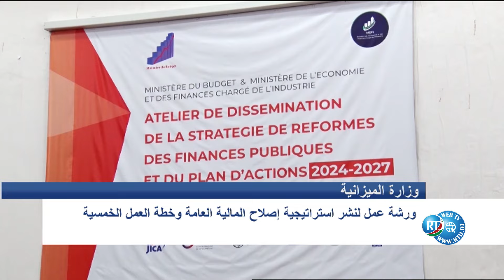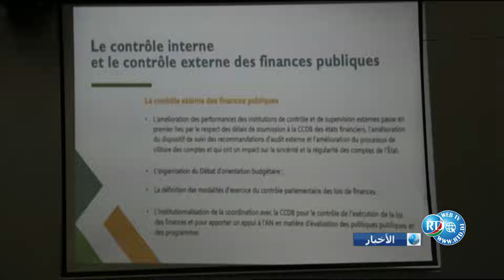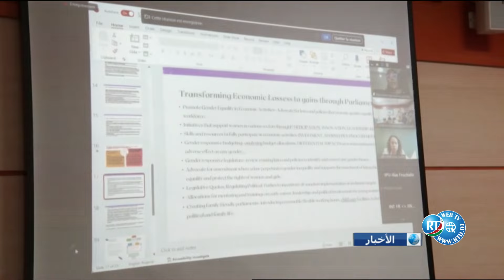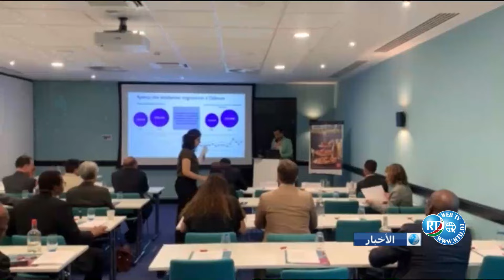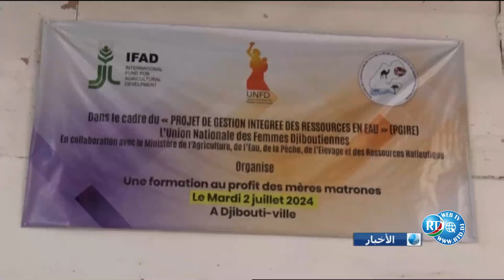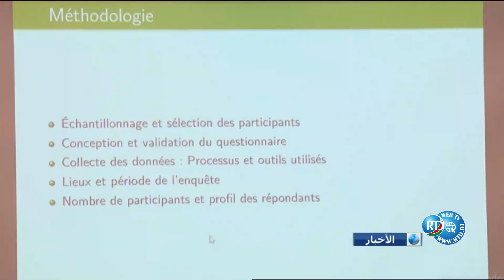Journal Arabe de 18H 02/07/2024